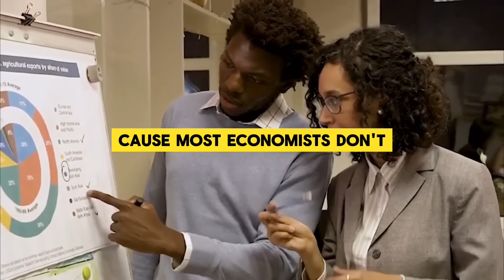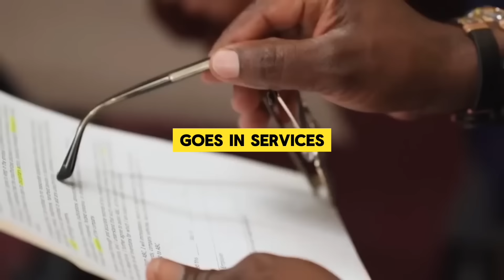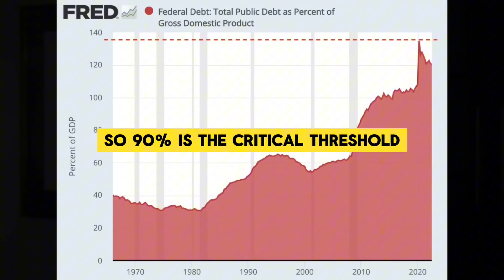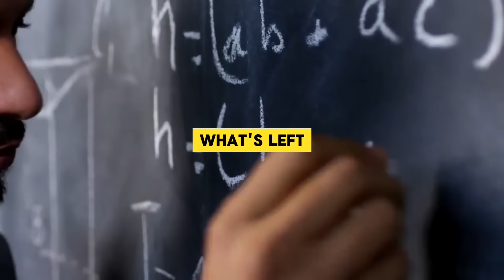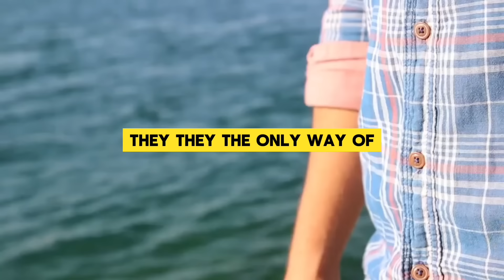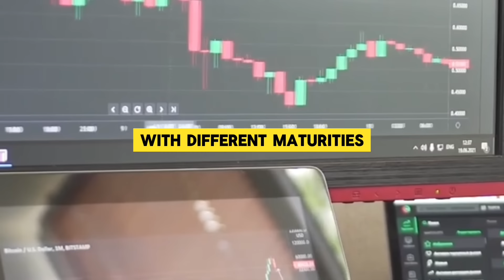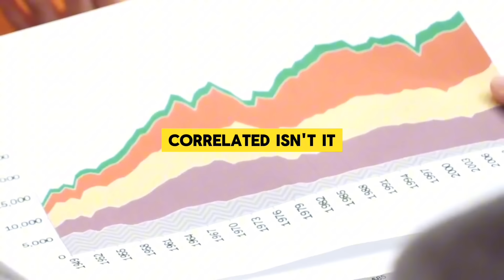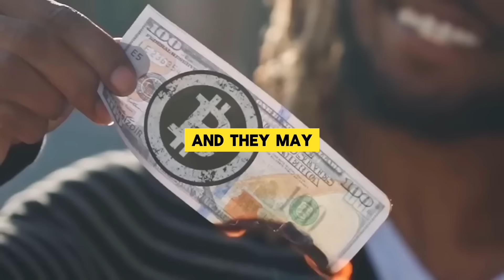JIM RICKARDS FULL INTERVIEW ABOUT U.S DEBT CRISIS AND BUDGET DEFICIT ?